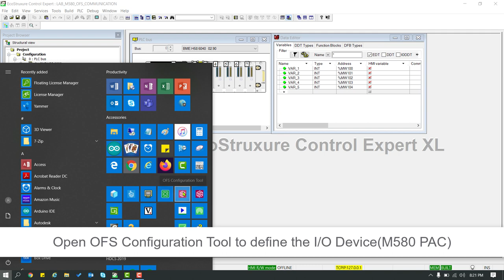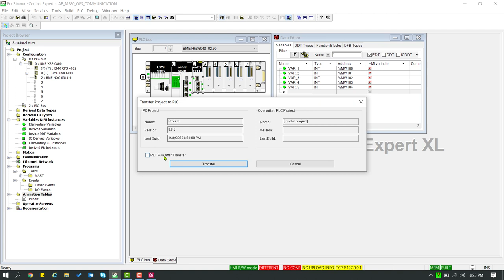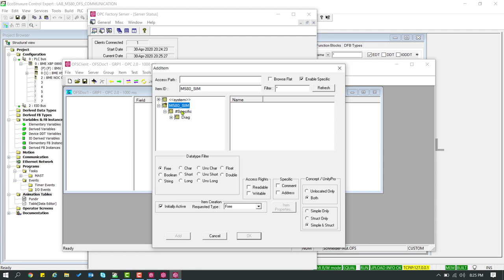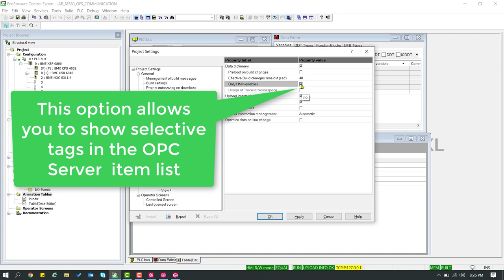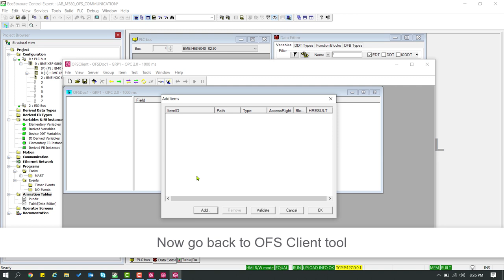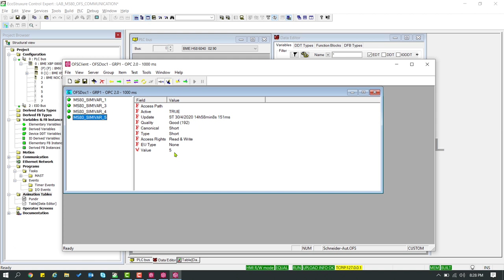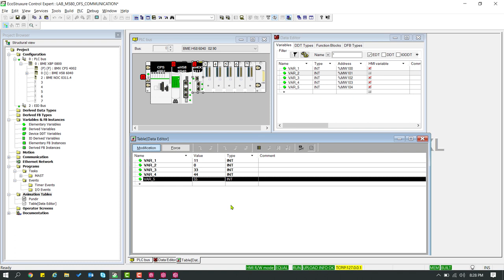How to Setup OFS Communication with Modicon M580 | Schneider Electric Support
This video will demonstrate how to setup OPC communication with Modicon M580 PAC with OPC Factory Server(OFS). We will configure EcoStruxure Control Expert to use the "Data Dictionary" & "Only HMI variable" features of Modicon M580 PAC.

We have done basic configuration in "OFS Configuration tool" required for communication. There are many settings which are not covered in this video but may be required to be configured for Communication optimization.